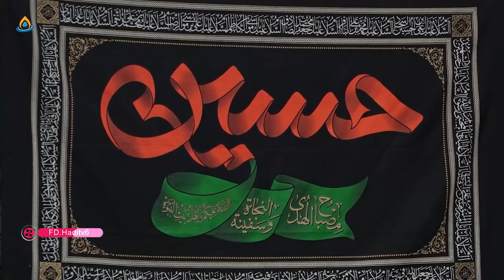نوحه سینه‌زنی «حمله کن علی اکبر، آفرین علی اکبر» / کربلایی سید احسان حسینی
مشهد، گلشهر، هیئت مسجد موسی ابن جعفر(ع) / محرم ۱۴۴۶
نوحه‌خوان: کربلایی سید احسان حسینی

شماره تماس: 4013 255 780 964+